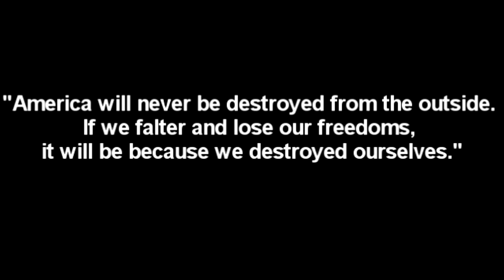mario_dies_from_a_plane_crash_on_september_11th.mp3 (PARODY OF SR. PELO)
Remember the horrible tragedy? Yeah, we all do... And we can't move on from it!

Hey, y'all! Sorry about not uploading still... Things have been tough, and school is around the corner so I have to do that.
But hey, at least you have Mario! That's something!

NOTE: This is a parody of a Sr Pelo video!
If you want to check out the original, there is a link!

Made by GodGabriel2000 Enterprises
Always credit if used... Please?